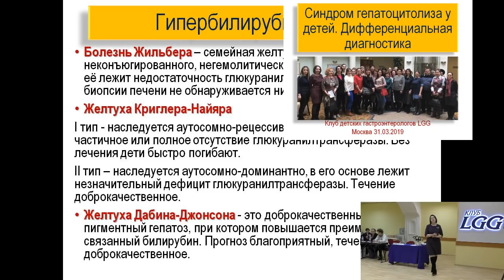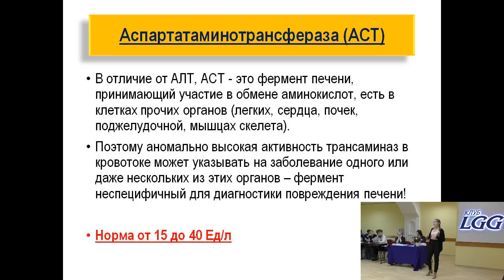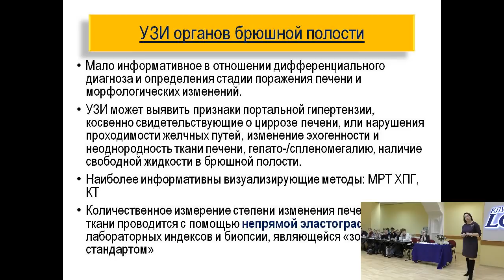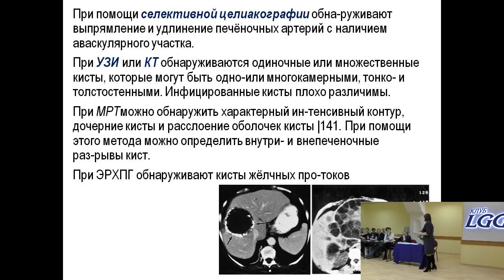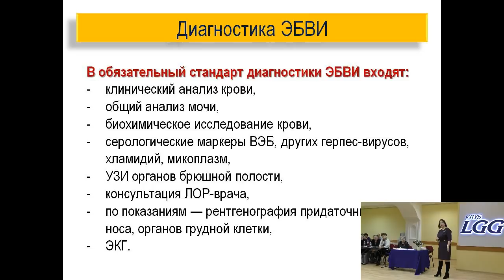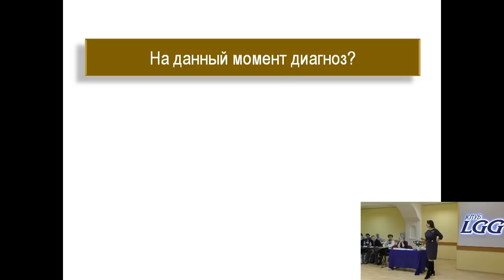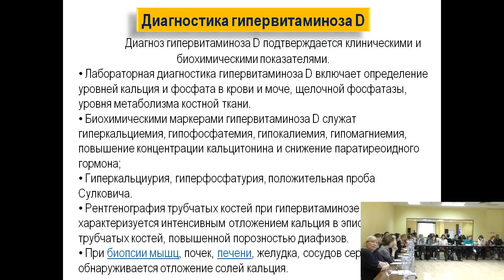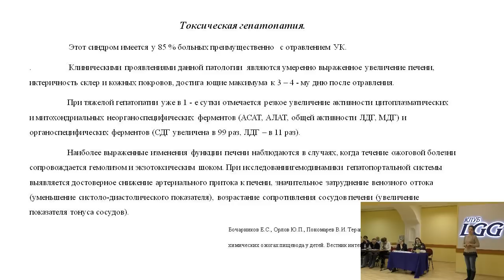Синдром гепатоцитолиза Дифференциальный диагноз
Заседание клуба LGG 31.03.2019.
Под руководством модератора заседания - доцента кафедры педиатрии им. академика Г.Н. Сперанского Ирины Владимировны Бережной - врачи представили несколько интересных клинических случаев. В оживленной дискуссии коллегам удалось разобрать важные особенности диагностики и лечения синдрома гепатоцитолиза.